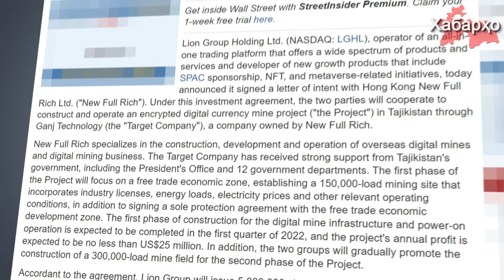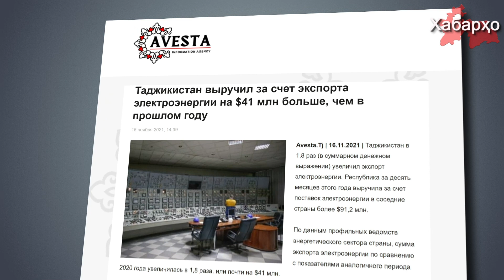Китайские криптофермы в Таджикистане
Гонконгская компания Lion Group Holding Ltd. совместно с компанией Hong Kong New Full Rich Ltd.  подписали 18 ноября соглашение, в котором изложили свое намерение реализовать в Таджикистане совместный майнинг-проект. Об этом сообщает интернет-издание StreetInsider.com.